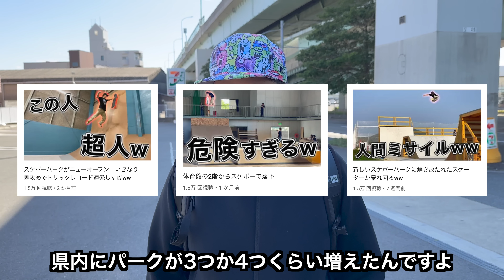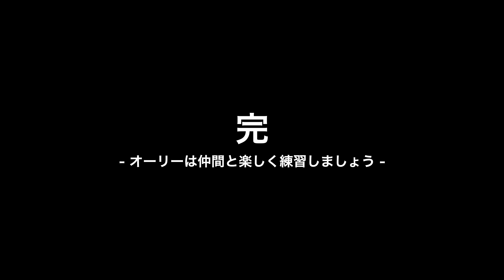オーリーで挫折しないために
オーリーであと10cm高く飛びたい時の方法を伝授してきました。

住所：福岡県糟屋郡糟屋町大字戸原江ノ村555番7

ご相談は下記メールアドレスまでお気軽にご連絡ください。